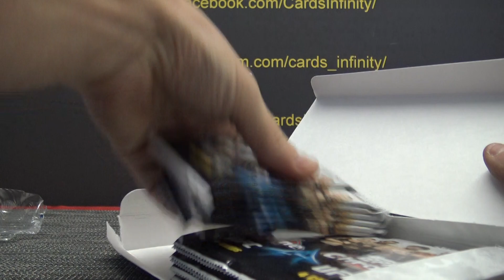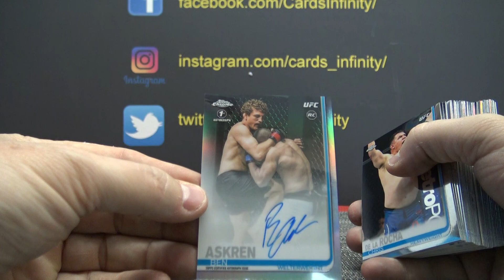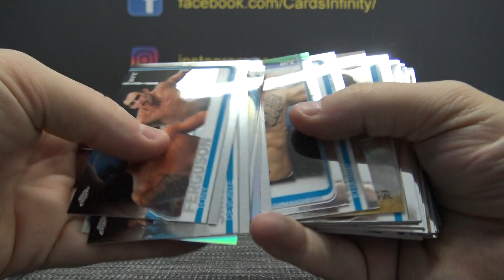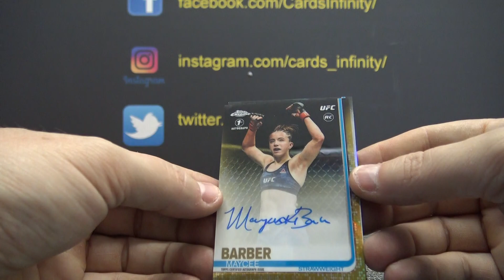RichRich's 2019 Topps UFC Chrome Box Break